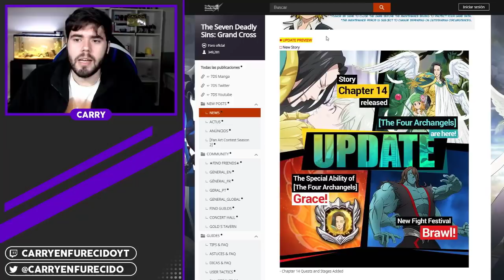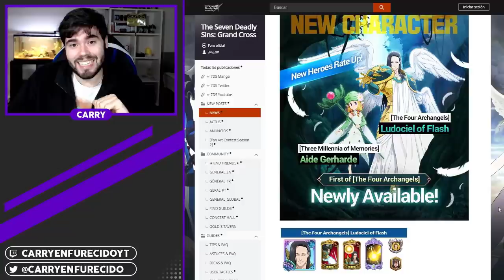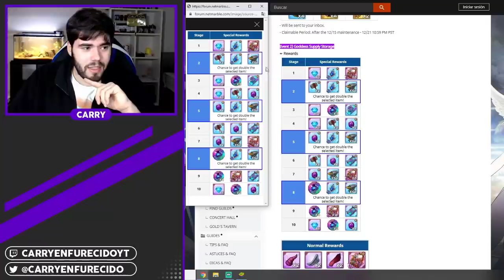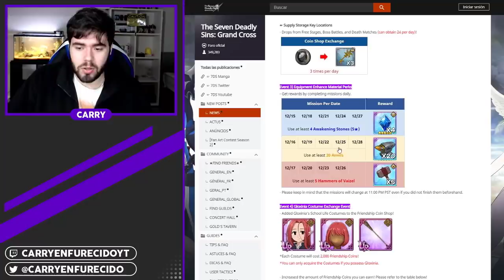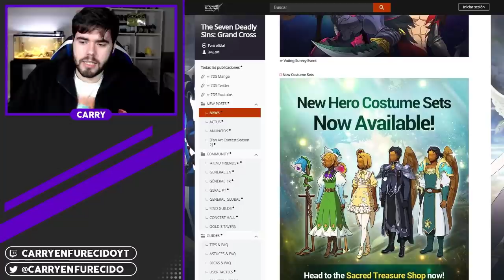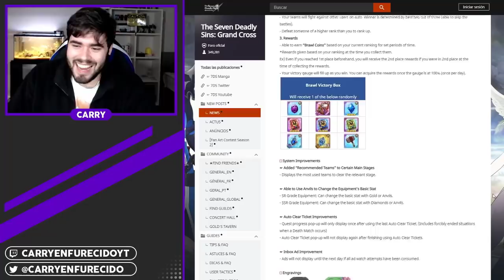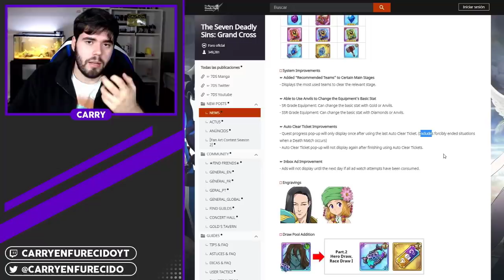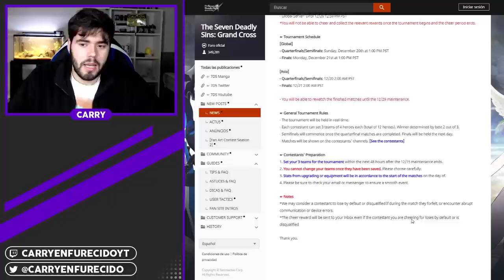LUDOCIEL, CAPÍTULO 14, CAMBIO DE STATS CON YUNQUES Y NUEVO PVP (Update 15/12) | 7DS: Grand Cross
►PC SETUP
-Procesador: Intel Core i5-8400
-RAM: Corsair Vengeance LPX DDR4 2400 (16GB)
-Fuente de alimentación: Thermaltake Litepower 650W
-Placa Base: Gigabyte GA-B360M DS3H
-Tarjeta Gráfica: MSI GeForce GTX 1660 OC 6GB